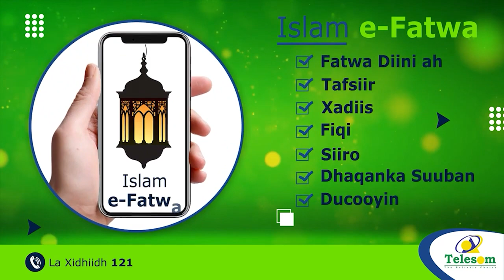Farmaajo Oo Waraaqo Gudoomay Iyo Waxa Ay Ku Saabsan Yihiin